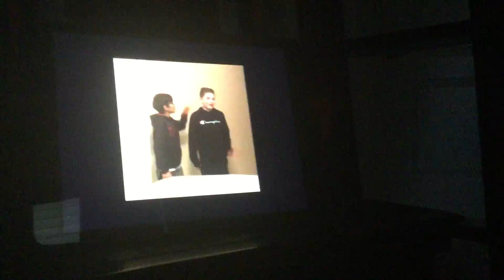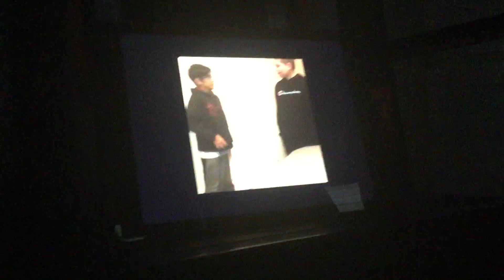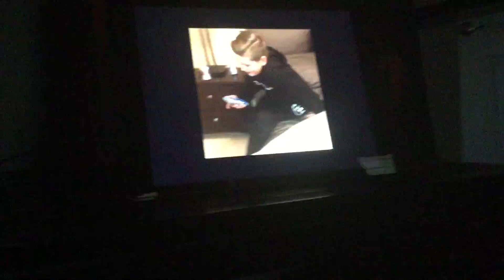Fnaf plush S19E06 #186 The movies